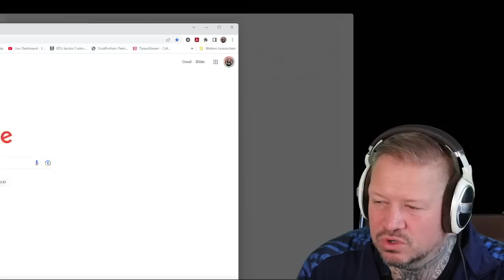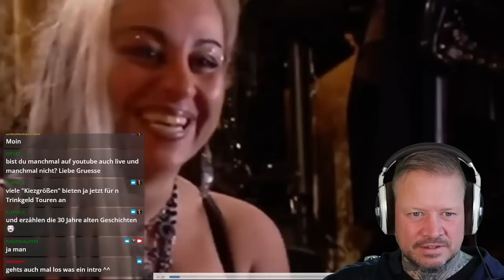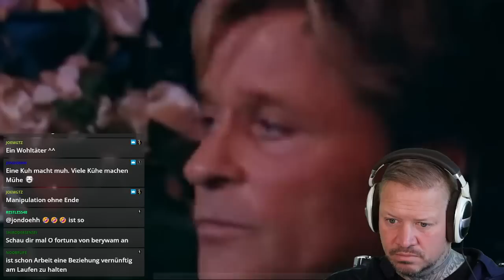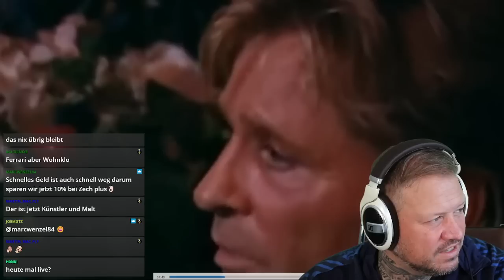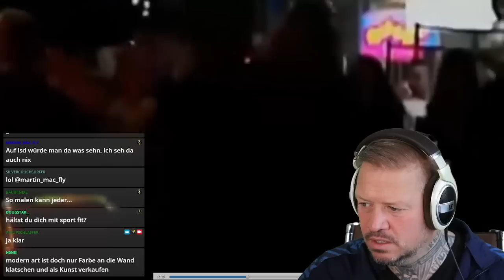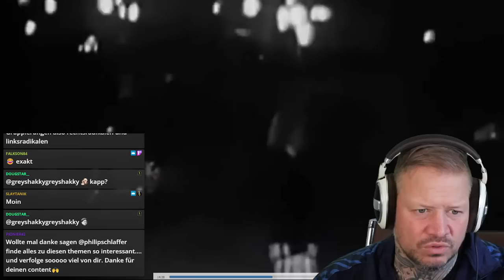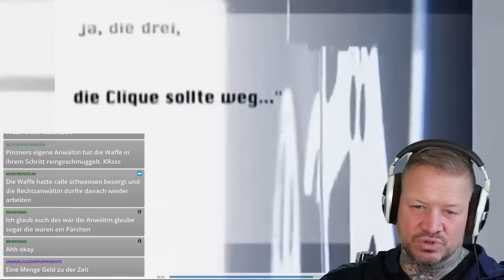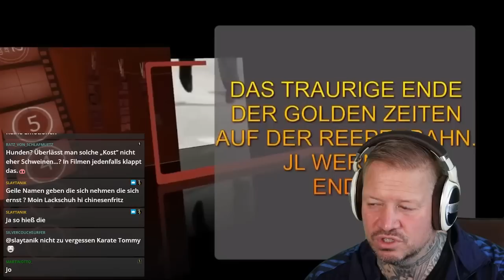Rotlicht das Ende der Golden Zeiten der Reeperbahn in Hamburg | Der schöne Klaus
✅  King unter den Kongs Shop - Shirts, Hoodies & Buch

Werbung Ende!

Verein:
✅  gemeinnütziger Verein Extremislos e.V. – AntiGewalt & De-Radikalisierung